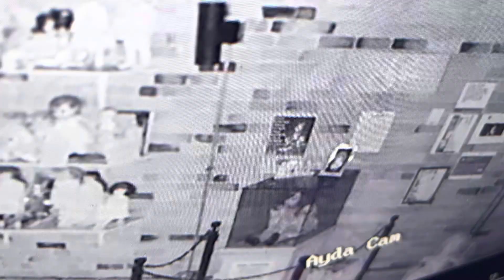Ayda has been very active!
Ayda has been very active and decided to light up a ball inside her case at 5:47 AM